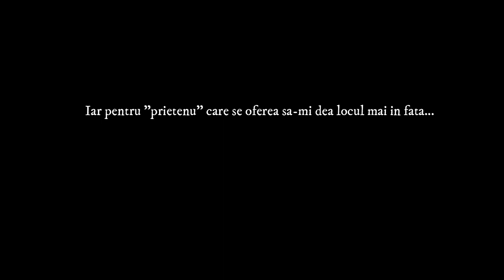Alta producatoare de probe mincinoase. Salutari de la subiectul pasiv secundar din dosarul tau